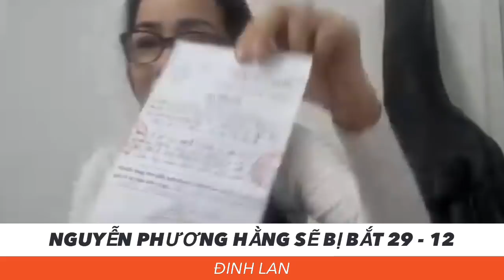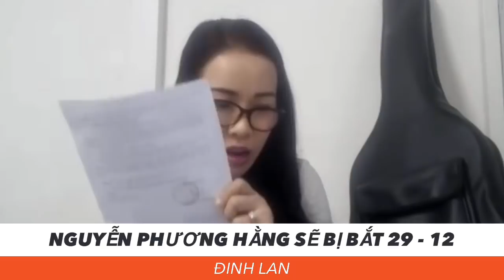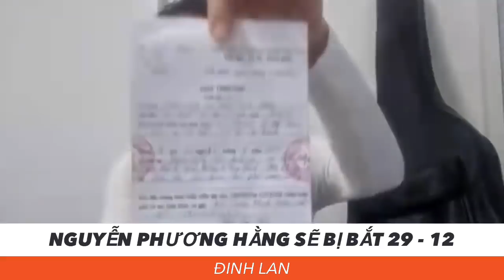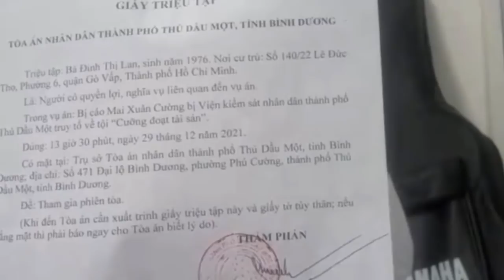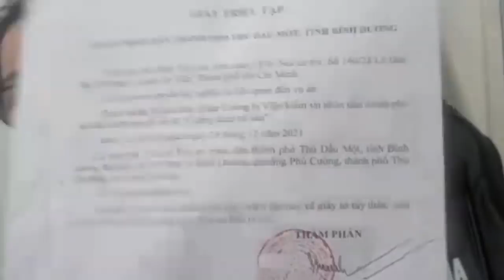Đinh Lan Nguyễn Phương Hằng sẽ bị bắt tại tòa 29 tháng 12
4. Gửi check ủng hộ tới: William Trust Realty 9353 Bolsa Ave, F4 Westminster, CA 92683